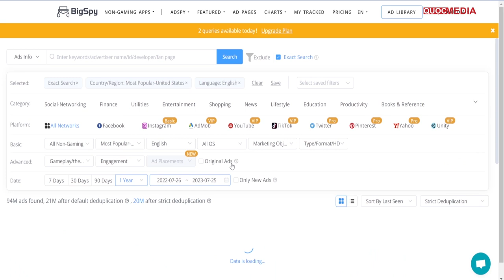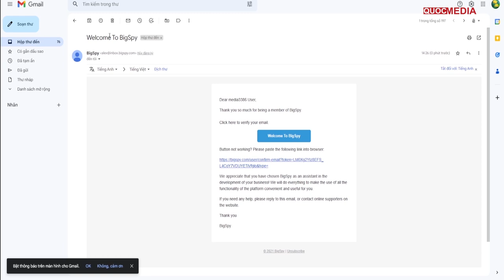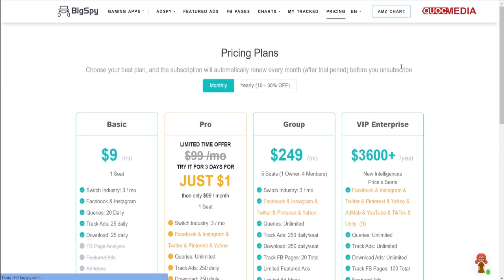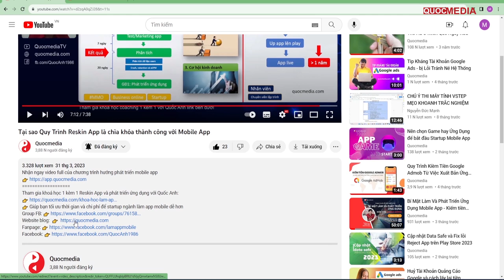Bí Quyết Tìm Ngách và ý tưởng Làm Ứng Dụng | BigSpy tool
Bí quyết tìm niche và ý tưởng ứng dụng Mobile App độc đáo với Spy tool
► KHOÁ COACHING 1 KÈM 1 RESKIN APP